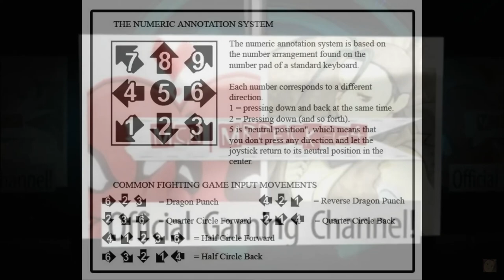[Pocket Bravery] pecks Combo Guide of Kimberly [PC]